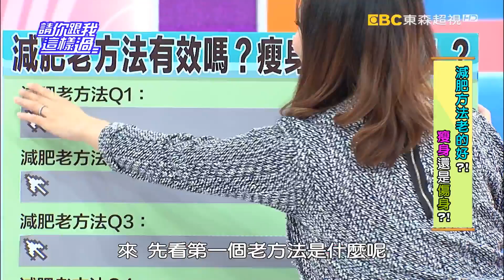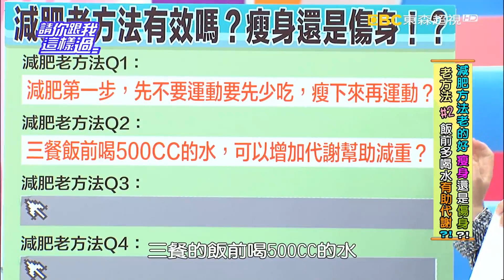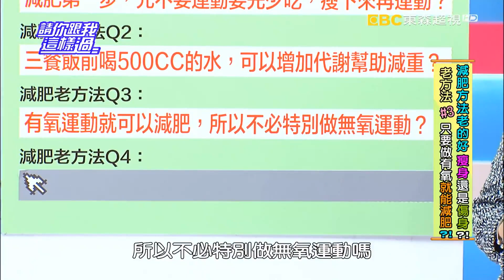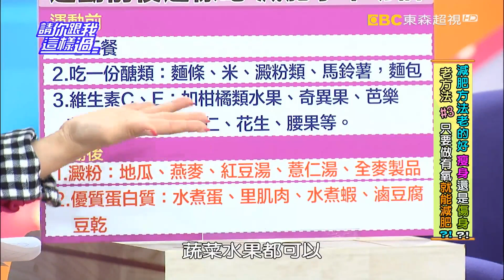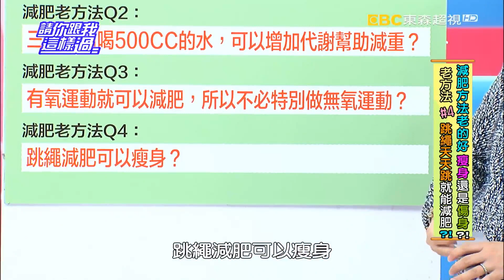減肥老觀念對不對！？ 郭彥均 張艾亞 20160224 一刀未剪版 請你跟我這樣過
來賓：馬世莉、郭彥均、張艾亞
專家：減重專家邱正宏、營養師劉怡里、醫藥記者洪素卿

減肥老方法，會讓你真瘦身還是更傷身！？減肥第一步，先不要運動要先少吃，瘦下來再運動？這個老方法對嗎？為什麼少吃還是瘦不下來，哪裡做錯了？營養師教你正確少吃的飲食搭配，讓你不會餓還馬上瘦一圈！三餐飯前喝500CC的水，真可以增加代謝幫助減重？想靠喝水減重又不傷健康，醫師教你怎麼喝可以喝出事半功倍的神奇減肥效果！有氧運動就可以減肥，不必特別做無氧運動？有氧、無氧運動怎麼做減肥更有效？什麼！原來跳繩減肥超有效！馬上就能瘦瘦瘦，不用擔心傷膝蓋嗎？怎麼跳才能不傷健康輕鬆瘦？減肥老觀念這麼多，幫你一次大澄清，怎麼減才能瘦身不傷身？千萬不要錯過超視33頻道每晚八點由侯昌明黃文華主持的「請你跟我這樣過」。